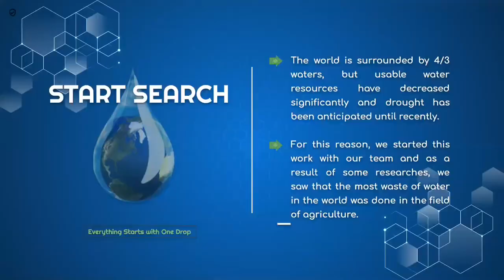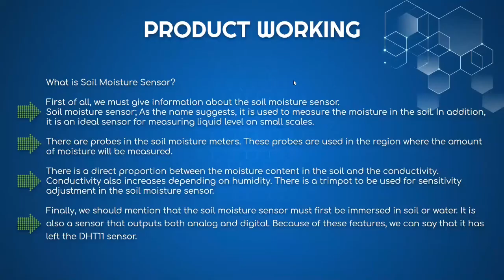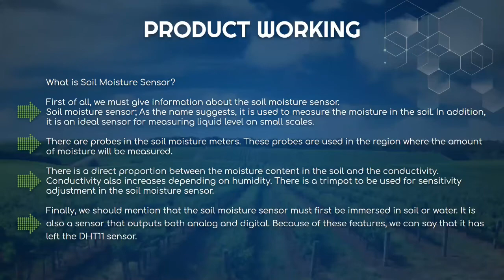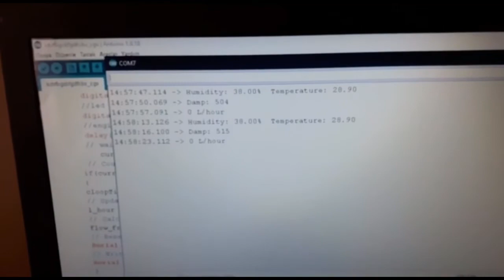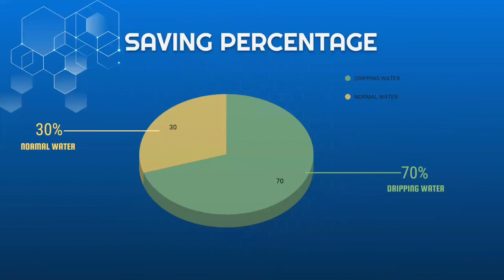Water Hunters Aquaackathon 2020 TARIM ALANINDA VERIMLI SU KULLANIMI PROJESI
bu cihaz bir su alanından yada borudan aldığı suyu, sulama yapılmak istenen toprakta bulunan sensörler ve diğer sensörler ile değerlendirip sulama yapmaktadır. Bu süreçte ölçümler yapılır. Bitki ve toprağın gereksinimi olan su miktarı hesaplanır. Aynı zamanda havanın sıcaklık ve nem değeri de ölçülerek olası yağmur ihtimali de değerlendirilir. Yağmur yağma oranı yüksek ise sulama yapılmaz yada az miktarda yapılır. Azerbaycan tarım alanlarında sulama sistemlerinde ki kayıplar ve sulama yöntemleri için geliştirilmiş ona uygun sulama sistemi ve zamanlaması yapmaktadır.